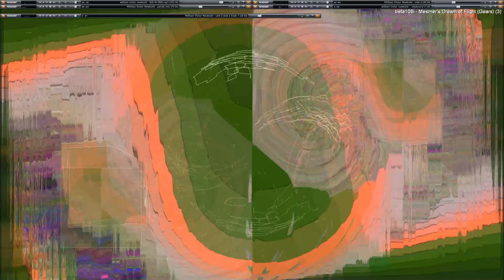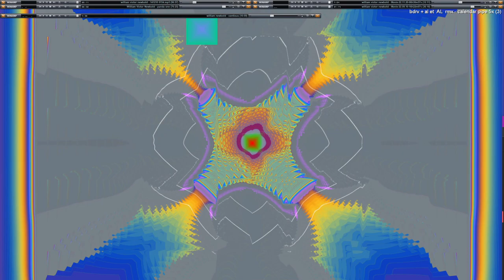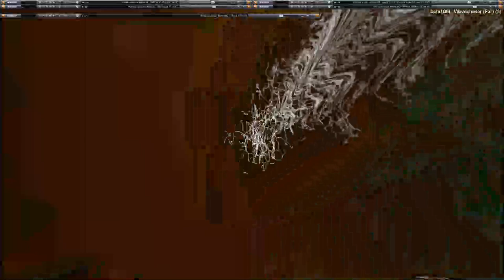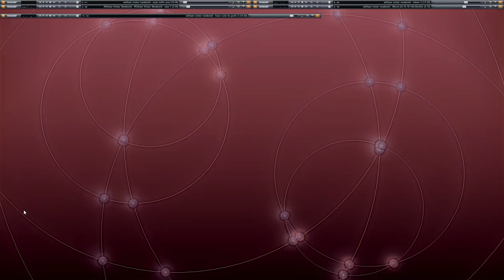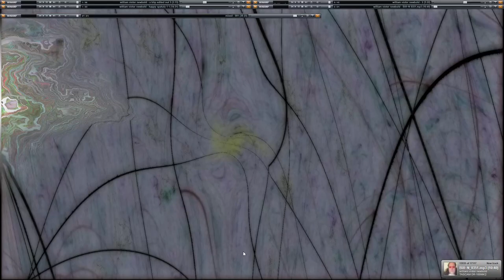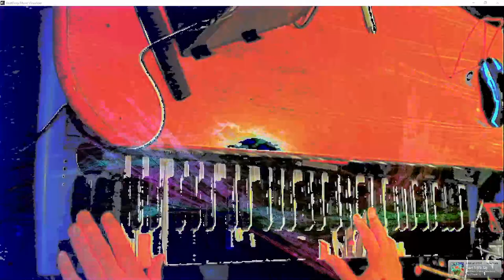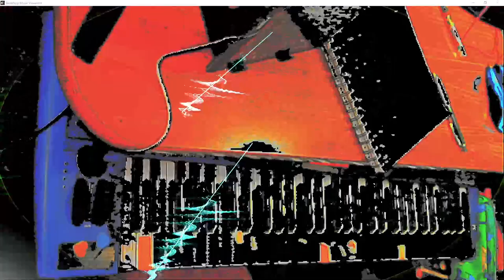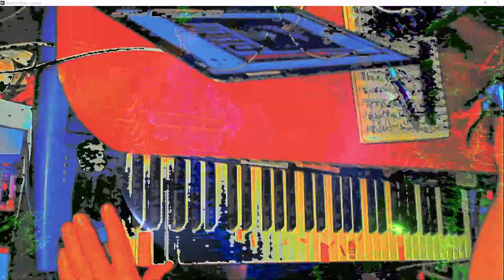[EPILEPSY WARNING] Live Performance of music & video visuals going on here in my desktop feed.